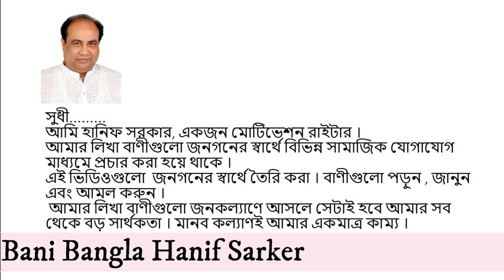গাছ ২৪ ঘন্টা আল্লাহর সিজদায় অবনত থাকে (Motivation video-245)